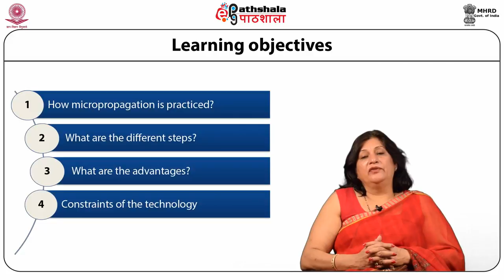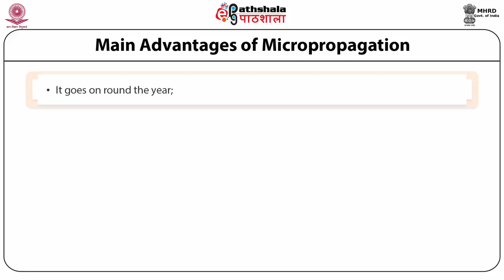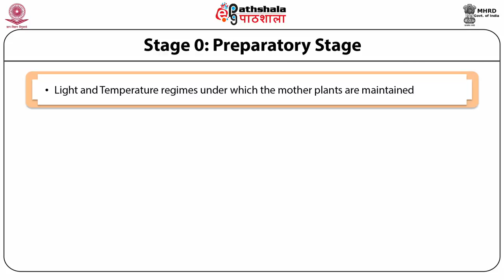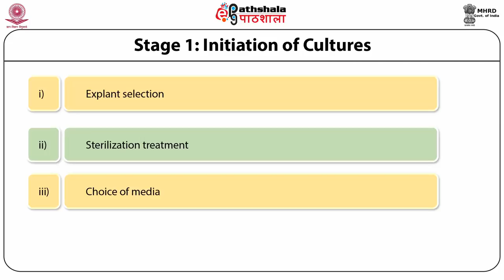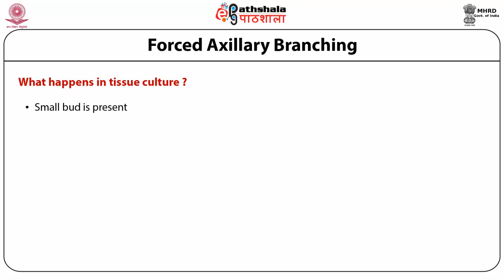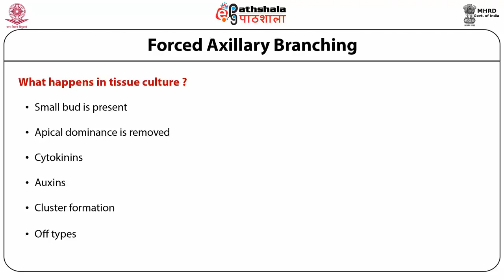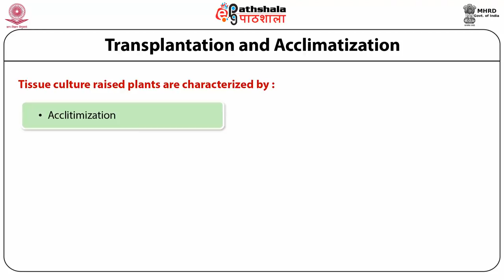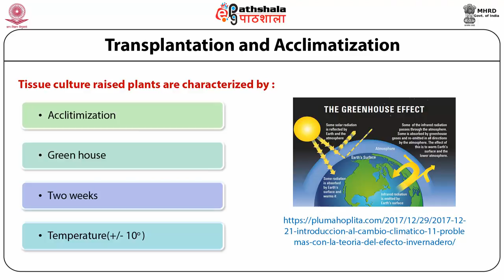Micropropagation-I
Subject:Biotechnology
Paper: Plant biotechnology and crop improvement